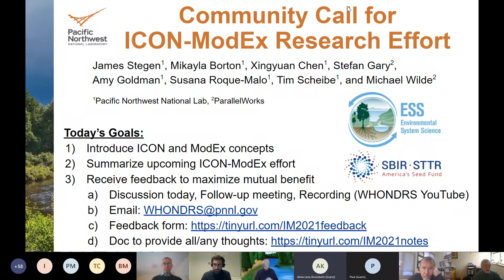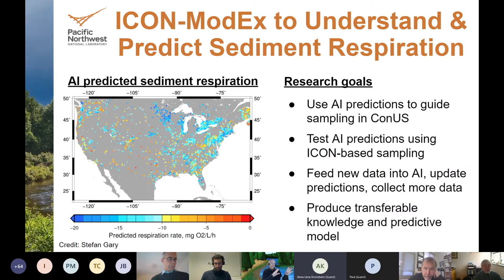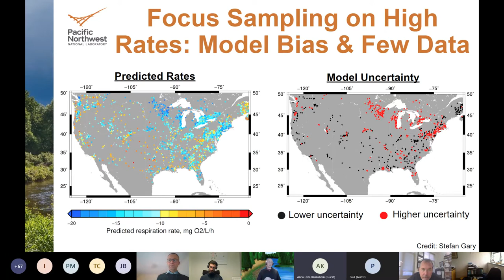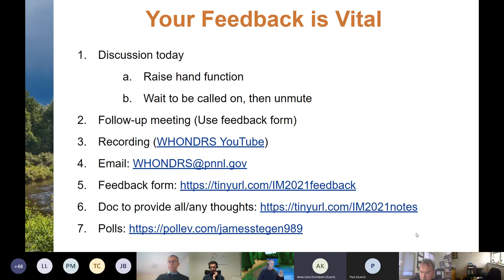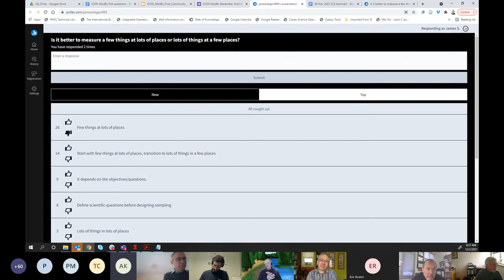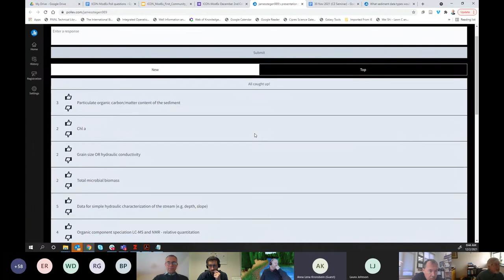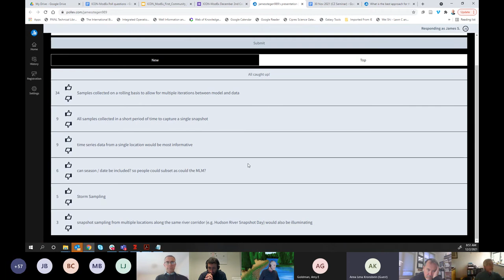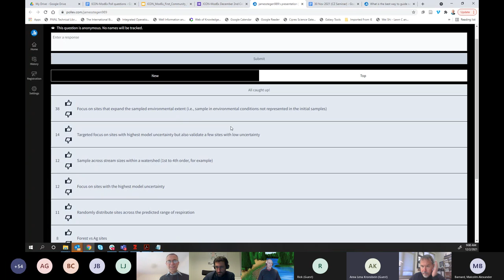Participate in AI-Guided Crowdsourced River Corridor Sampling (WHONDRS ICON-ModEx Open Discussion)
The Worldwide Hydrobiogeochemistry Observation Network for Dynamic River Systems (WHONDRS), in collaboration with Parallel Works, hosted an open discussion on December 2, 2021 to present the the initial concepts of the ICON-ModEx research effort and receive feedback from anyone interested in joining.
This research is funded by the U.S. Department of Energy Biological and Environmental Research Program Environmental System Science Program.